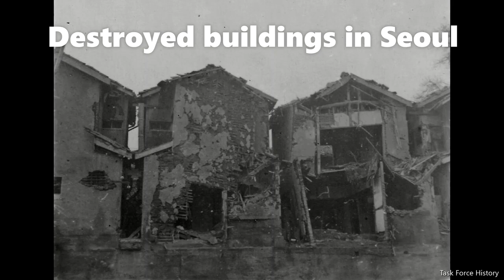Never Before Seen Korean War Photos - Part 2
Task Force History presents "Never Before Seen Korean War Photos - Part 2". These unpublished historical photographs were taken by various unidentified American soldiers during the Korean War. They are being shown to the public for the first time! Some of the themes and people in this video include Suwon fortress, knocked out T-34 tank, helicopter, ruins in Seoul, Yakhyeon Catholic Church, airfield, Sherman tank, M32 recovery vehicle, M19 Multiple Gun Motor Carriage, 31st Field Artillery Battalion, enemy POW, 27th Infantry Regiment Wolfhounds and farmers.

This video is for education and research purposes only. Please refrain from using offensive, discriminatory or obscene language when leaving comments.